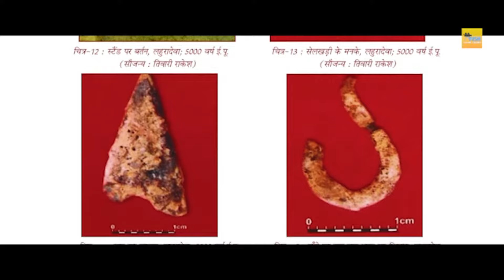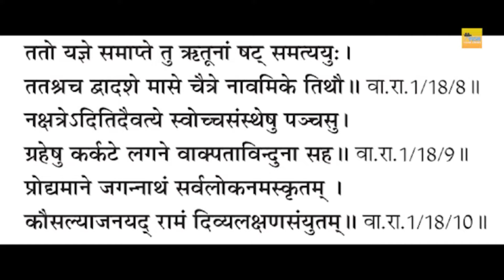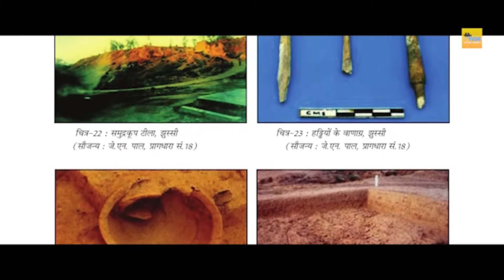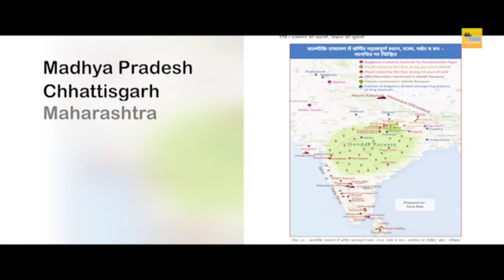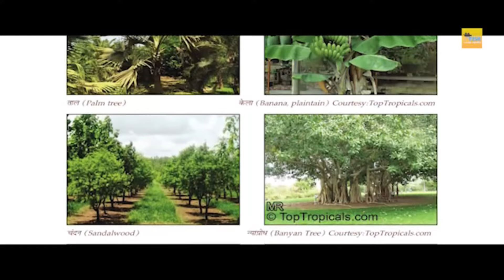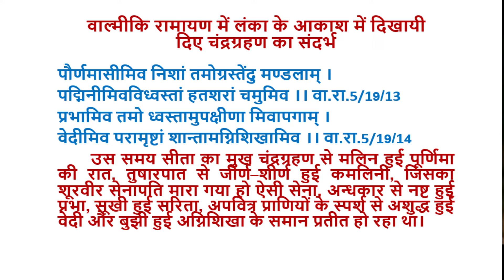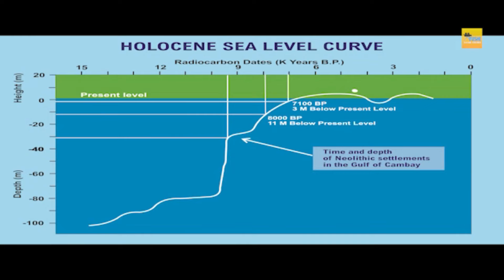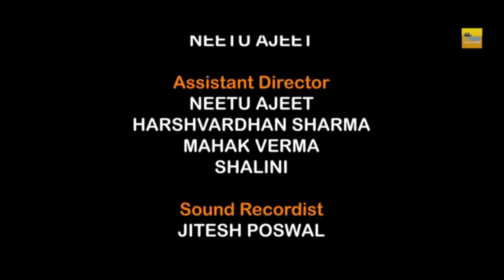देखें संक्षिप्त वृतचित्र - रामायण की कहानी, विज्ञान की ज़ुबानी / 2022/ Rigveda to Robotics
इस डाक्यूमेंट्री के माध्यम से विभिन्न वैज्ञानिक साक्ष्यों से छनकर निकले रामायण रूपी अमृत का आनंद आप भी उठायें। इस में रामायण की महत्त्वपूर्ण घटनाओं के समय महर्षि वाल्मीकि द्वारा देखे गए आकाशीय दृश्यों को प्लैनेटेरियम तथा स्टेलेरियम सॉफ्टवेयरों के माध्यम से आप भी देखें। श्री राम के जीवन में घटी मुख्य घटनाओं की सटीक तिथियों को देखें क्रमिक व्योम-चित्रों के साथ, जो पिछले 25920 वर्षों में कभी द्वारा दिखायी नहीं दिए।
राम के जन्म के समय की ग्रह-नक्षत्रों की स्थितियाँ देखें 5114 ईसा पूर्व की चैत्र शुक्ल नवमी वाले दिन और वो भी दोपहर के समय। देखें पुरातत्त्व विभाग द्वारा उत्खनित नमूने व कलाकृतियाँ के वर्णन उनके चित्रों सहित। इनमें शामिल हैं तांबे के वाणाग्र, सोने चांदी के आभूषण, पत्थरों व मोतियों के गहने, टेराकोट्टा के बर्तन, पेड़-पौधे तथा जड़ी-बूटियाँ आदि। इनका कार्बन तिथिकरण इन्हें लगभग छः सात हजार वर्ष पुराना बताता है।
नए वैज्ञानिक साक्ष्यों तथा उपकरणों का उपयोग कर इस वृतचित्र ने रामायण को काल्पनिक बताने वालों को असत्य सिद्ध कर रामायण में वर्णित घटनाओं की वास्तविकता को प्रमाणित करते हुए रामायण युग की ऐतिहासिकता पर प्रकाश डाला है।
श्री राम का जन्म अयोध्या में ही हुआ था और उन्होंने एक आदर्श पुत्र, एक आदर्श पति, एक आदर्श भाई, एक आदर्श मित्र, एक आदर्श समाज सुधारक होने के साथ साथ एक आदर्श शासक का ऐसा उत्कृष्ट उदाहरण पेश किया जो आजतक अतुलनीय है। भारत सरकार ने 2021 में लेखिका को रामायण की कहानी, विज्ञान की जुबानी पुस्तक की रचना के लिए विवेकानंद पुरस्कार से सम्मानित किया।

Documentary film,Ramayan Ki Kahani Vigyan Ki Zubani/2020 / Rigveda to Robotics

शोध के बारे में अधिक जानकारी के लिए दिए गए लिंक पर क्लिक करें:-